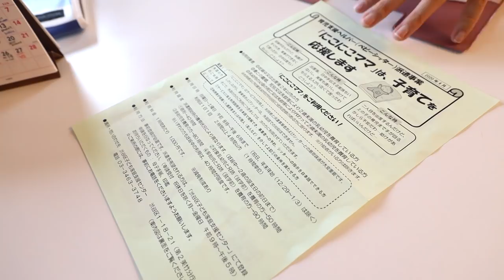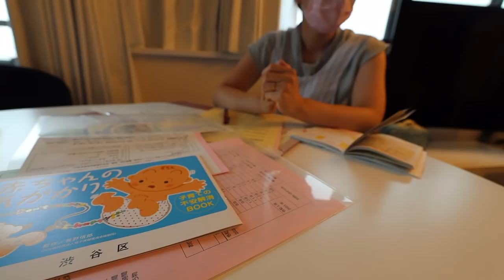Japanese City Public Health Official came to our Home to check our Baby! Ep.12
The City Public Health Official in Japan came to our Home to check on our baby.  This was a quick update on what's going on.  Hoping to get more updates soon.

- Bitcoin: 1AUZW1Emio4qtRiBir3EUDey1zi3ssoRsw

Business

- Main Camera
(USA Link)

- Powered Mic
(USA Link)

- Mic
(USA Link)

- Portable TriPod
(USA Link)

- Gimbal
(USA Link)

- Drone (Original)
(USA Link)